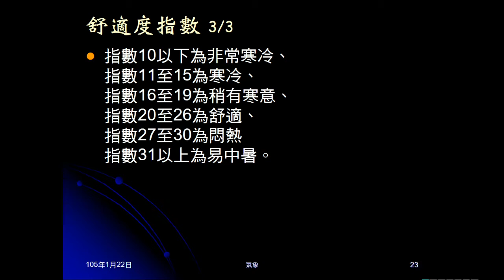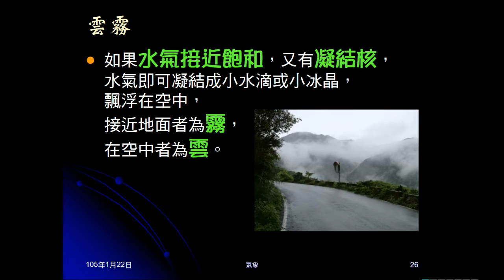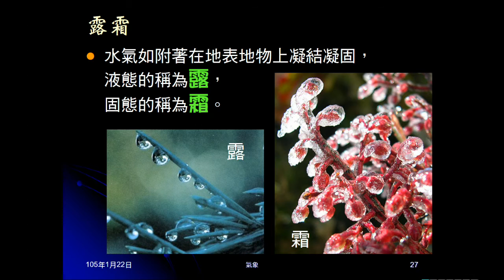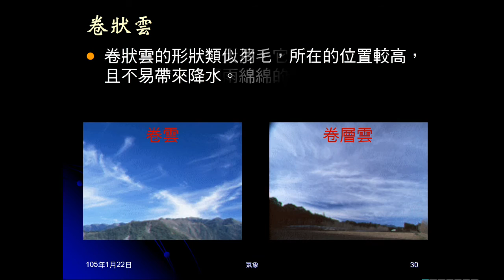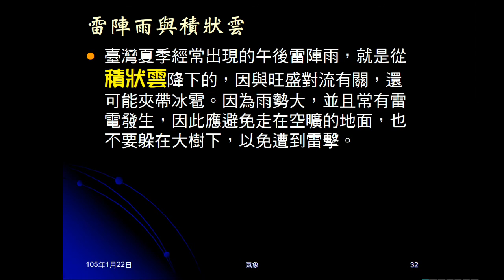104學年地科＿大氣15：凝結條件；雲霧露霜；雲的分類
說明水氣要凝結的條件，及凝結（固）的結果；雲霧露霜。介紹雲依高度、形狀的分類，介紹三種基本形狀的雲。